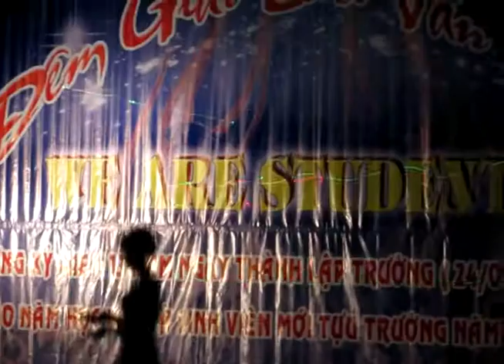Hong Duc University We Are Student Bai Ca Hong Duc